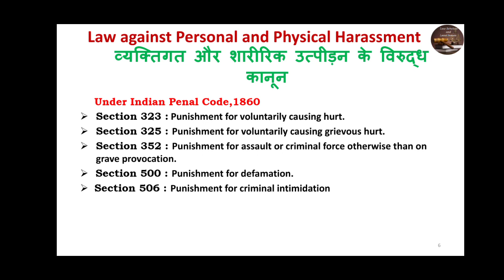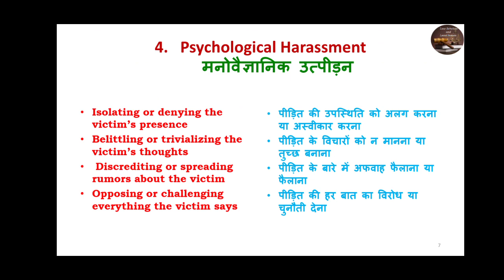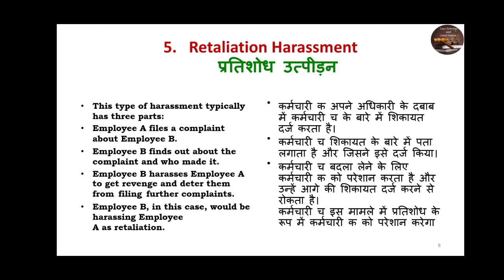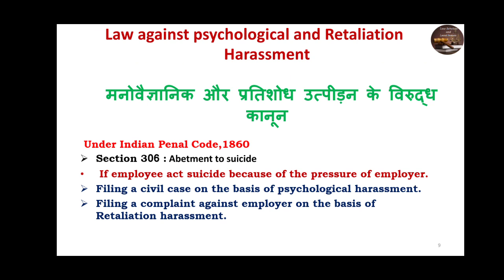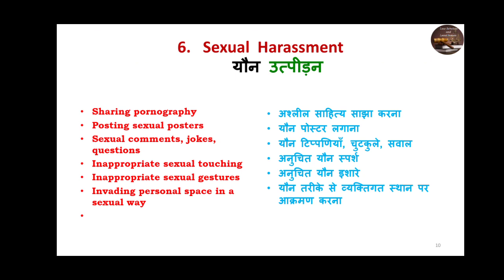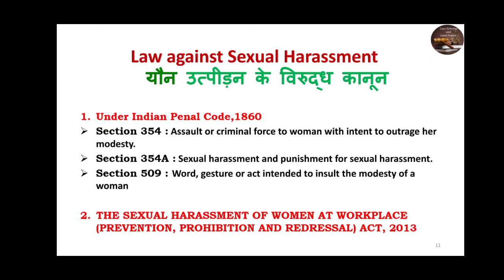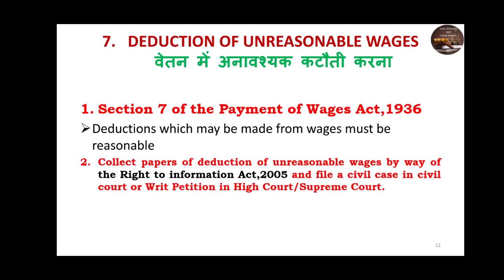Workplace problems (Part-2)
What We Offer:
1. Free Coaching for Law Aspirants:

Empower your legal journey with Legal Gyan—where knowledge meets ambition! In this video , Adv. Vanita is explaining
Workplace problems. for women.